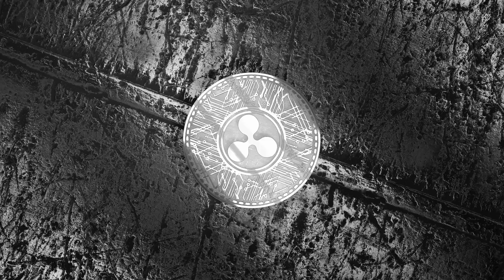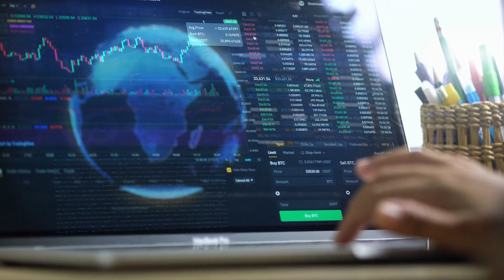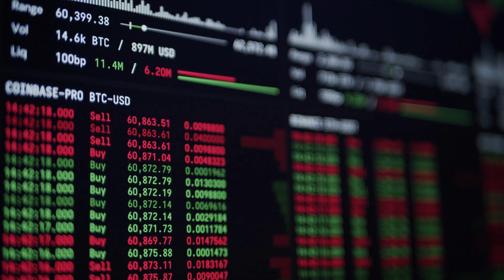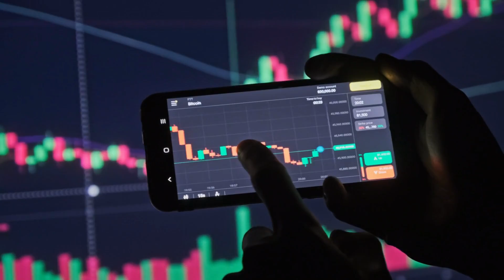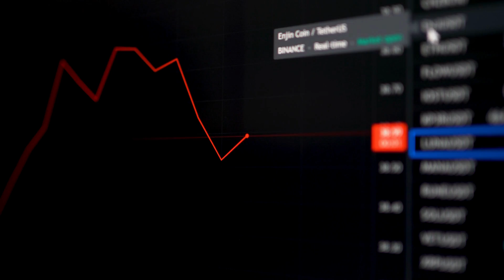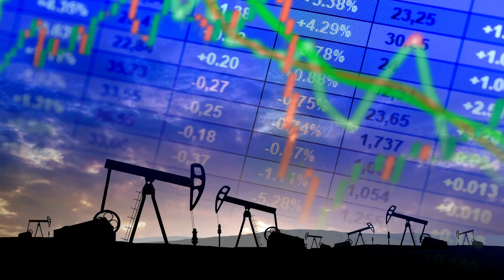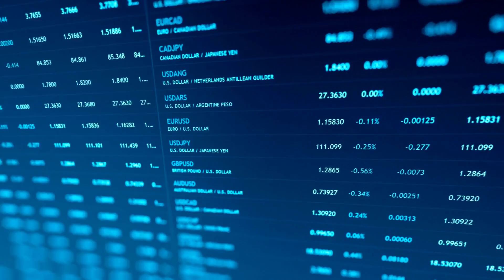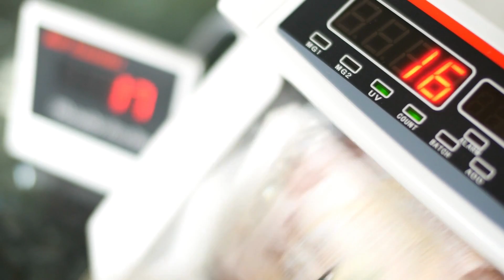XRP / RIPPLE INSIDER LEAKS SETTLEMENT AGAIN?? 🚨 | XRP News Today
I'm going to tell you about the former CEO of Goldman Sachs in today's video. Leaked You must read this information on XRP and XRP. It's crucial to me that my viewers board the XRP train as soon as possible. We will also discuss the significant recent performance of XRP tokens and the prospects for XRP currencies in the future.